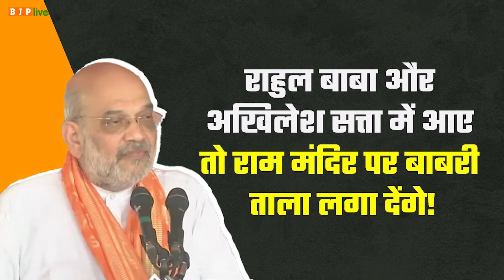राहुल बाबा कहते हैं कि हम सरकार में आएंगे, तो धारा 370 और तीन तलाक वापस लाएंगे।: श्री अमित शाह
राहुल बाबा कहते हैं कि हम सरकार में आएंगे, तो धारा 370 और तीन तलाक वापस लाएंगे।

मैं आपको बताता हूं कि गलती से भी ये राहुल बाबा और अखिलेश सत्ता में आ गए, तो ये दोनों शहजादे अयोध्या के राम मंदिर पर 'बाबरी ताला' लगा देंगे।

- श्री अमित शाह